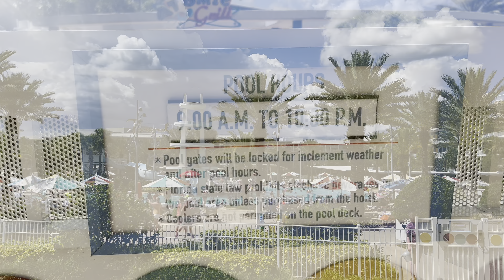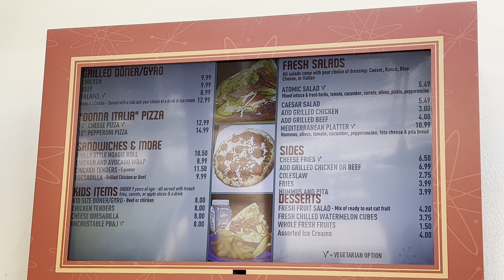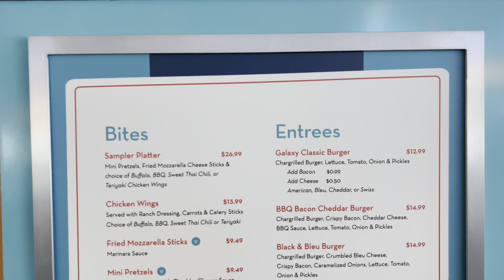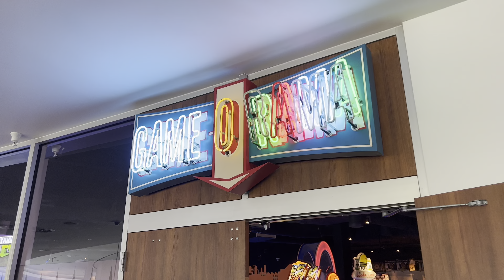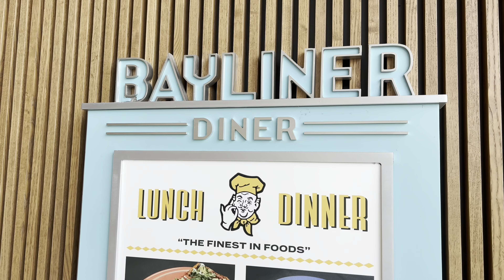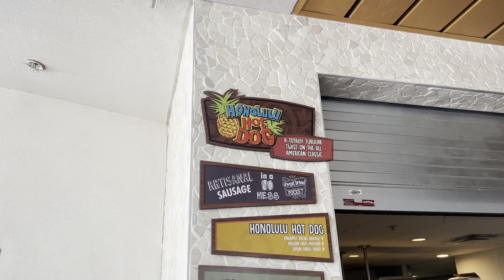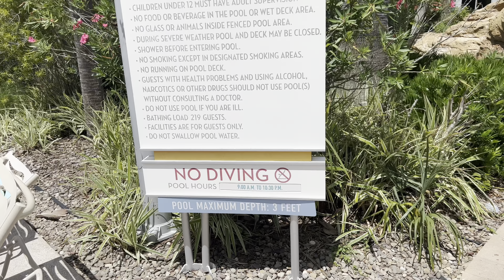Universal's Cabana Bay Beach Resort Tour | Universal Orlando Resort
Universal's Cabana Bay Beach Resort Tour | Universal Orlando Resort is a full tour and review of this Universal Orlando Resort 2024 hotel.  Cabana Bay Beach Resort Universal Orlando is a mid-century modern beach vibe resort with lots of great amenities.  This Universal Cabana Bay Beach Resort Tour will cover al you need to know if you're planning a trip to Universal Orlando.  We hope you enjoy this Cabana Bay Beach Resort Tour.

Universal's Cabana Bay Beach Resort 2024